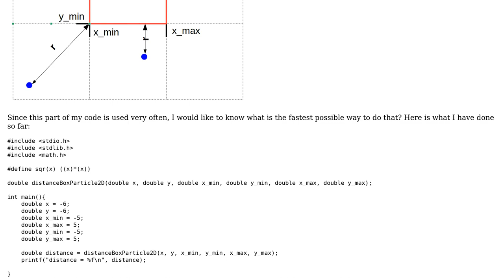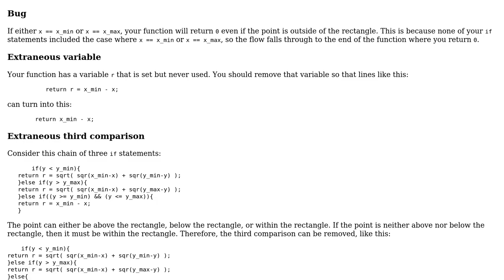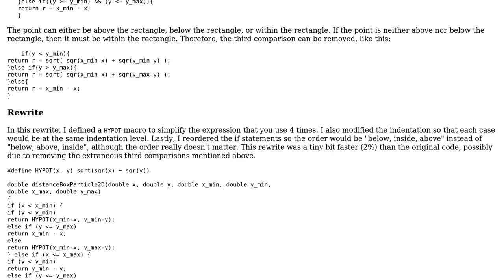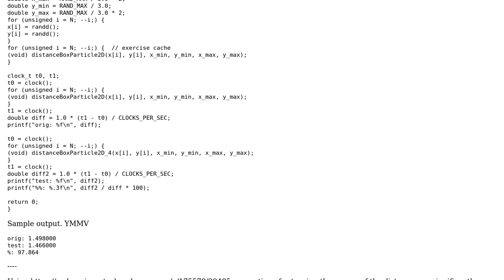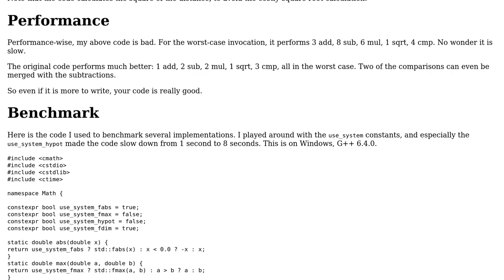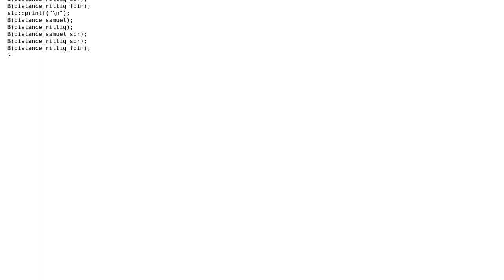Code Review: Compute shortest distance between point and a rectangle (3 Solutions!!)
Code Review: Compute shortest distance between point and a rectangle

With thanks & praise to God, and with thanks to the many people who have made this project possible! | Content (except music & images) licensed under CC BY-SA | Music | Images & others | With thanks to user Samuel user Roland Illig user JS1 user Jamal user chux - Reinstate Monica and the Stack Exchange Network Trademarks are property of their respective owners. You are responsible for your own actions.